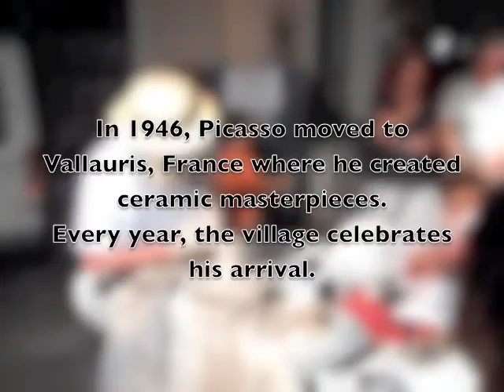Fete Picasso in Vallauris